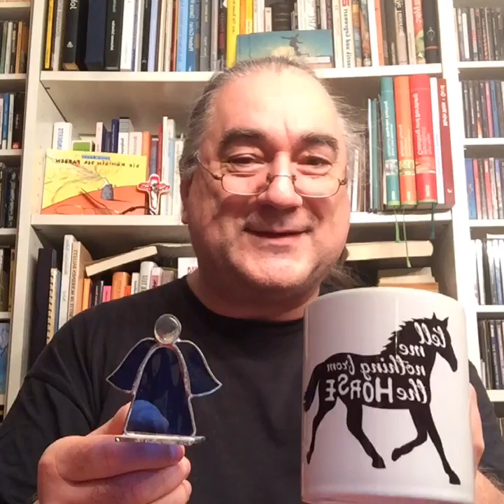Literarischer Adventskalender Türchen 003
Heute am 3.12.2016 aus Weihnachtswundernacht Band 5 verlegt im Brendow Verlag und herausgegeben von Thomas Klappstein die Geschichte "Tante Pia" von Albrecht Gralle.